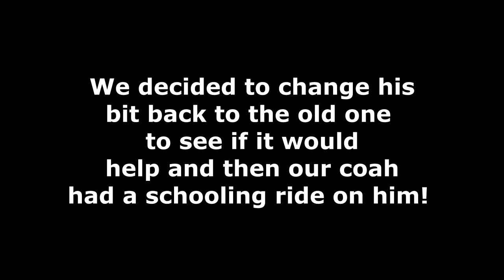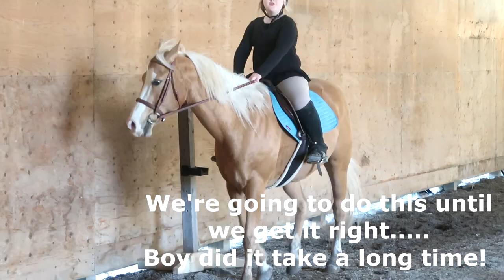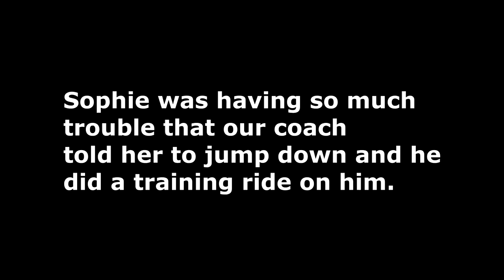JUST WANTS TO JUMP! CAN CONFIDENCE BE TOO HIGH?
Music: Out of the Cold into the Fire - Walking Hearts

DaybyDayVlogs
110 North Front Street - A3,
Suite #213
Belleville, Ontario, K8P 0A6
Canada